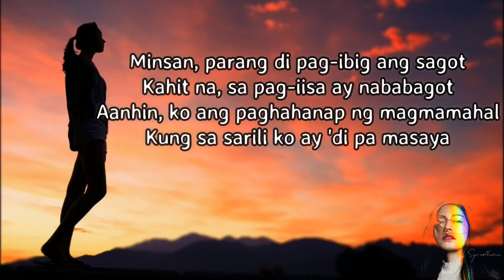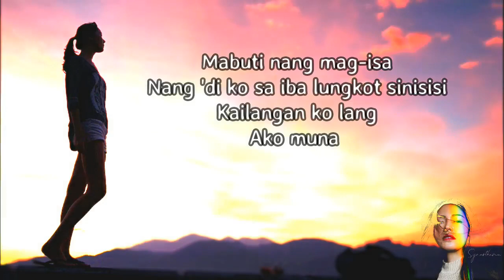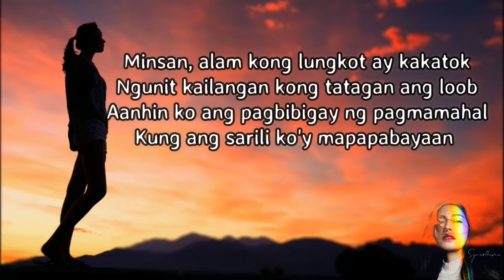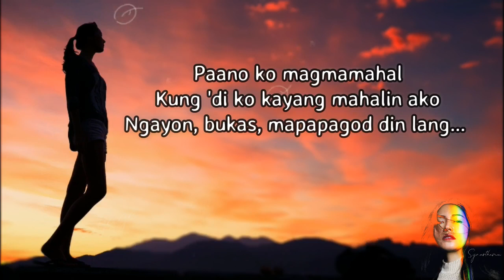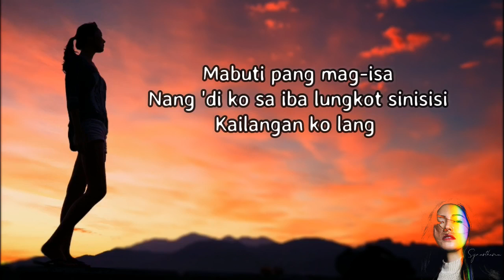Ako Muna by Yeng Constantino Lyrics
Yeng Constantino born Josephine Eusebio Constantino-Asuncion (born December 4, 1988) is a Filipina singer-songwriter,  she won the title "Grand Star Dreamer" in the inaugural season of Pinoy Dream Academy, the Philippine edition of Endemol's reality TV show Star Academy.

Artist: Yeng Constantino
Album: Synesthesia
Released: 2018
Label: Star Music

Genre: Pop, Ballad
Nominations: Myx Music Award for Favorite Mellow Video

"Ako Muna"  [Lyrics]

Minsan, parang di pag-ibig ang sagot
Kahit na, sa pag-iisa ay nababagot
Aanhin, ko ang paghahanap ng magmamahal
Kung sa sarili ko ay 'di pa masaya

Mabuti nang mag-isa
Nang makilala ko muna ang sarili
Pag-ibig muna, para sa akin
Mabuti nang mag-isa
Nang 'di ko sa iba lungkot sinisisi
Kailangan ko lang
Ako muna

Minsan, alam kong lungkot ay kakatok
Ngunit kailangan kong tatagan ang loob
Aanhin ko ang pagbibigay ng pagmamahal
Kung ang sarili ko'y mapapabayaan

Mabuti nang mag-isa
Mabuti nang mag-isa
Kailangan ko lang
(Ako muna)

Paano ko magmamahal
Kung 'di ko kayang mahalin ako
Ngayon, bukas, mapapagod din lang...

Mabuti nang mag-isa
Mabuti pang mag-isa
Kailangan ko lang
Ako muna
Ako muna